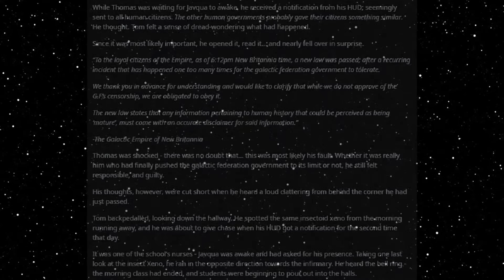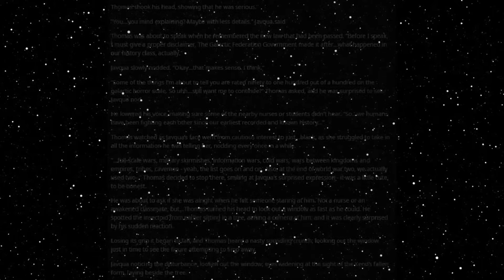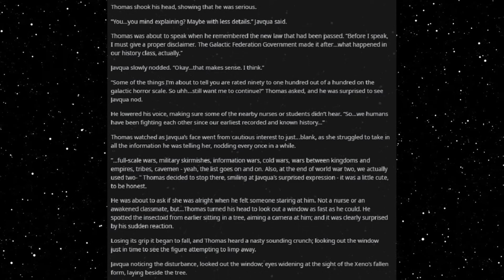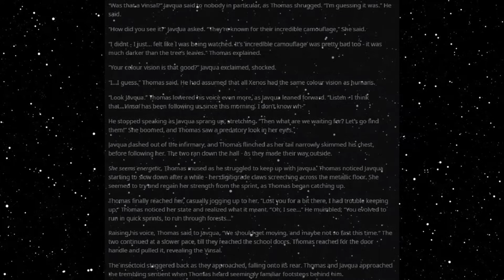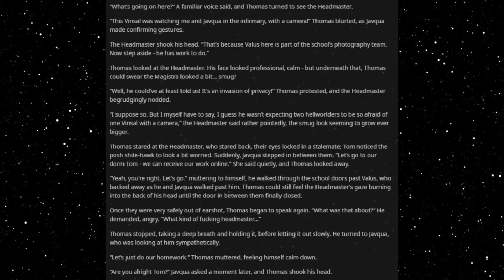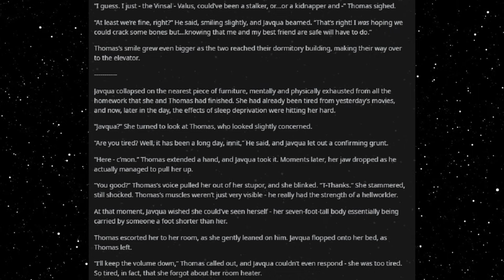Best HFY Reddit Stories:Life Of A Teenage Hellworlder [Remastered] (Chapter 4)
Biased much headmaster?

An original story written, and granted permission to narrate by u/not-so-british-brit

Current Patreons:
Roger Dial
J. Howard
Samuel king
Nathan Riek
Mezec
Nikolous Rice
Jeffery Needham
Dwavenminer
Daddy Jesus
Green Blaster07
Warutteri
Nick Hatley
John Etgar
Luis Medina
Adam Drawdy
James Erb
Evan Summers
pedro batista cepeda
Daniel Gartin
Jeromy Carmickle
Jeffrey hedlund
RUBEN
Tanner Ryan Jollet
Dan Chadwick
Dionysus
Jason Pearson
Wolflet
John J Riggan
Joel Nikula
Daq Britton
Erick Jaquez
Elitedrone
Weston Simmons
Mario Colon
Stephen Dower
Jonas GrundstrÃ¶m
Joey Bates
Brennan Robertson
michael lee
laurine manigat
Elim Tevir
Alexander Michael Fraser
Micky
Thee_ Number_Six
Raymond Demara
Christopher Heredia
Maze Zy
David Arva
Logan Herron
John Weaver
Malovich
Silvan Fricker
Mr. Karlsson
Manuel Garcia Soto
Jonathon Chasteler
KazuniTheAvali
Cloodden
genomephilanthropist
boone stover
Dustin Tijerina
Thobias Ã¥man
Nicholas Johnson
C Fern
TheBadassForunnerElite
oliver Pettersson
John Arians
eistee9683 .
SCP-49730
Jeff Kaiser
Alex Corl
Jess Hobart
Purple Magi
Matthew
william
Mr. NoNameA2601
Vengrov
Andre Tolmich
Dexxuleed
Ross Warden
Jason
Blighty
saber154
Cameron
Felipe Agudelo
juan ruvalcaba
Davin Smith
chaoticPopo
Possibly Here For Plot
Sapient_table
Vanopolis
Trey Hull
MÄ«onikoi
chzoe warford
Andrid9
daniel john gerhart
Mr.Monical
Kimball Boyd
but span
Shaun Jacobs
Enterprise
Tradainian
Quakes
Peter Crane
daniel mayo
Adrian IwaÅ„ski
Joshua brown
Dopamine Coma
Carl
Rusty Shackleford
Logan Jacobsen
Tech Priest Toaster
Thirteenth Angel
James Gregory
OyBoy413
Drakos
chaosdays
john
Yahsho Jinn
Chris Hogg
JordKriger
Nathaniel Krauss
Namel909
Devara Saira
Sturlaugur Arnar Kristinsson
Michael Morse
Nick Devor
Mitchell Taylor
PATRICK JAN JOSUA DAVIDSEN
Imp erishable
dioriteigneous
NightVision
Nathan west
matthew baker
Danger N00dle
DragenDragoon
Corbin Mcneill
nick davie
OTTO DBS Gaming
Danial Zujkowski
Dalmenuis
Tyler Bremer
eyes downfield
king vice
Barrage balloon
Roy Nicolaysen
Merlin Morgan
DebautcheryDecanter
julekule
Dragonking
Jonathan Torrez
Riokan
Juliano De Luca
Brice Abbott
Arin Storm
Logan Kuhlman
CLOROX D VIKING
Wln424
Viridity one
ShadaePrajschet
jordan simmons
Joey
iamblt
some wierd guy
Chandler Riley
Thomas Panis
John Meek
turnip hunter
Jarrett Campos
shadow sword001
joshua stone
Jim Flint
koollman
Dank Matter
Alex Farmer